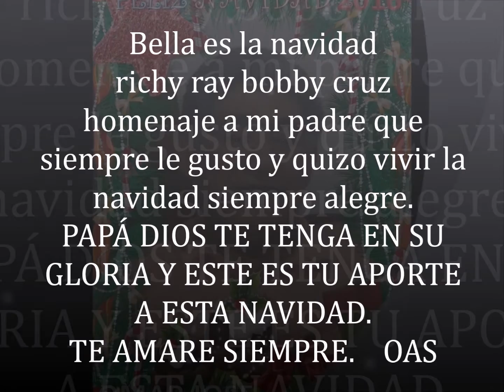BELLA ES LA NAVIDAD 2016 HOMENAJE A MI PADRE